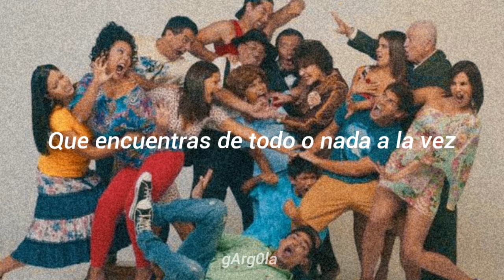Si eres peruano definitivamente has escuchado esta canción todas las noches 🇵🇪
Jsjaja mucha gente de otros países también vió o habrá escuchado sobre la serie, si eres una de esas personas mis respetos😎

Canción: Al Fondo Hay Sitio
Artista: Tommy Portugal

Si encuentras errores puedes avisarme en los comentarios y si deseas que haga un video con letra de alguna canción que te guste, también ✨